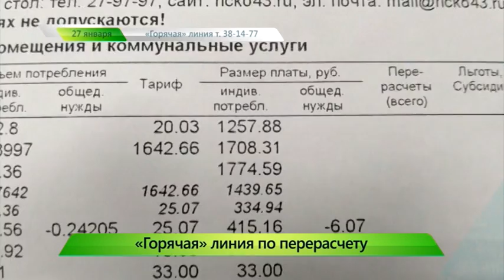Короткой строкой. 27.01.2017. ИК "Город"